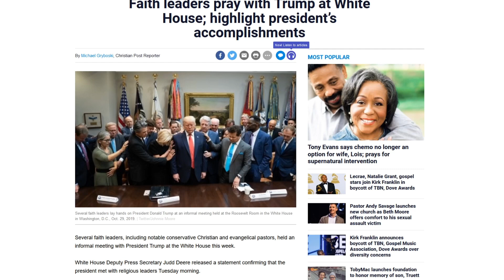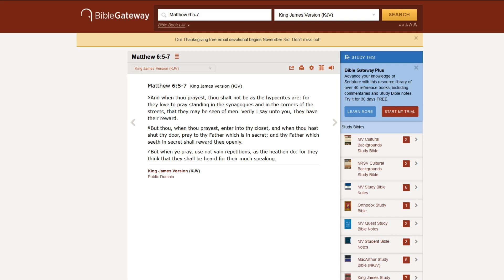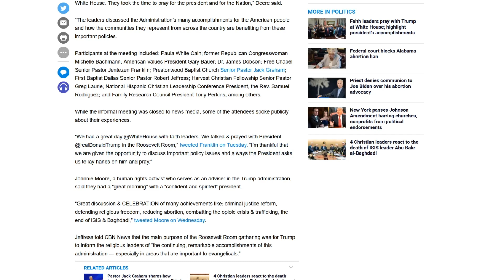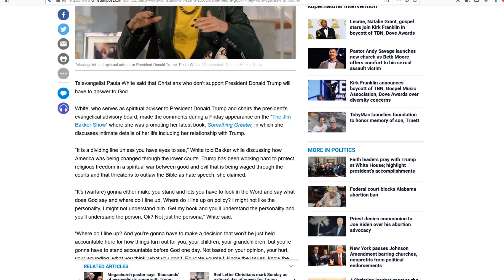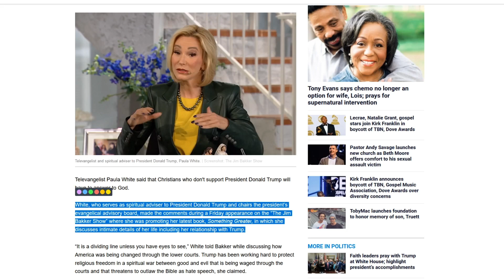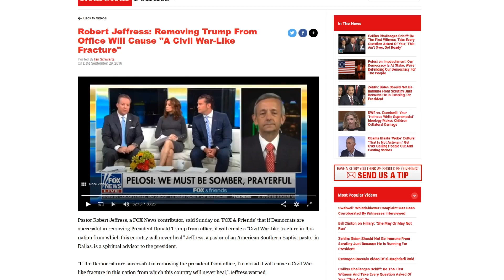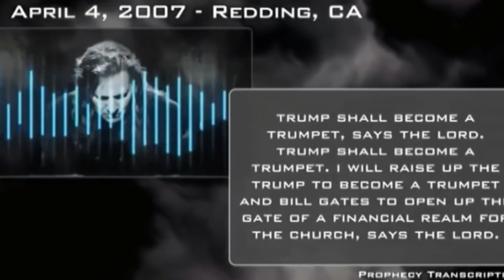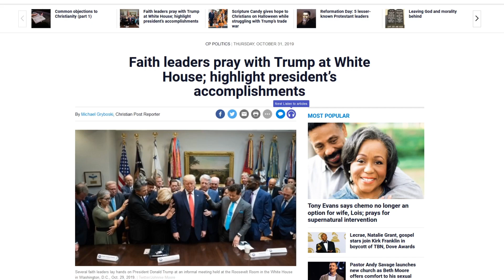Apostate Faith Leaders Pray for Trump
Here are so called "faith leaders" praying for a President that, in many ways, is Israel first America second.  Why does the President surround himself with these types of "leaders"?

Continue the good fight in Faith!